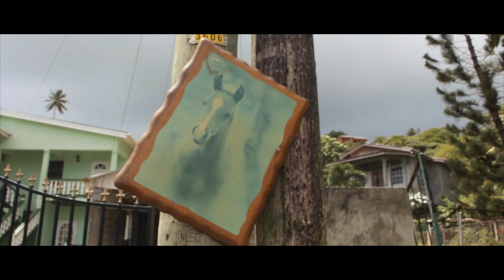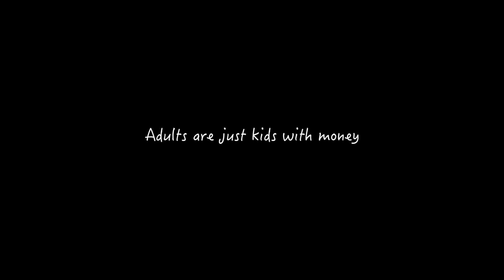Gary was right...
I have no idea what to call these vlogs. I do have to say that Cafe Sole has amazing internet. This vlog is about to be uploaded in about 15 minutes. This is how life should be! This is how internet should be!
I'm sleepy again today. I'm not sure why.
Also youtube keeps demonetising my videos and it's upsetting because I hardly make money as it is...